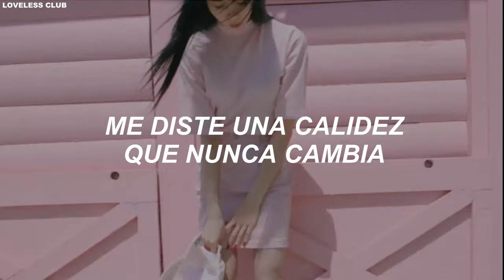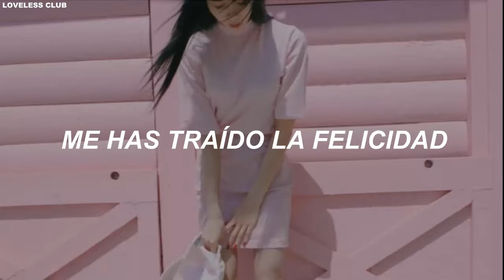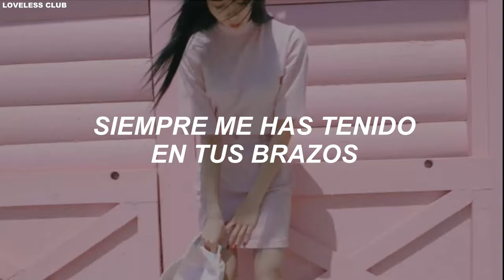DAY6 (Even of Day) – Thanks to [Sub. Español]